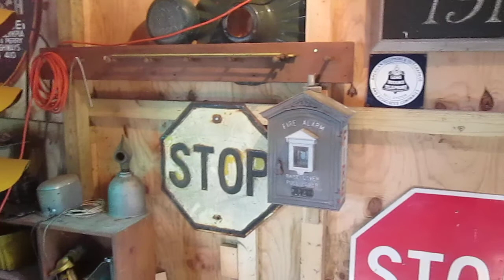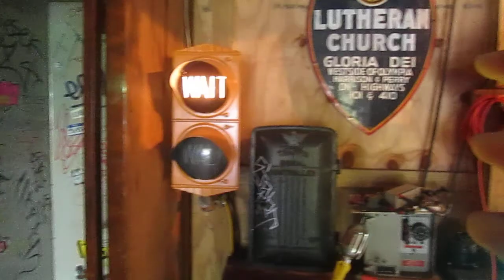Traffic signal light display, summer 2018 update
I took a video of the garage display as it looks on 9/3/18. Lots of projects going on right now, and lots of new acquisitions. Most unfinished projects are just in need of a paint job and reassembly. I had to re-arrange everything to get the pay phone out from the middle of the shop to the wall it's against now. In the next week or two I'll get the Crouse-Hinds controllers hooked up to run the rest of the signals.